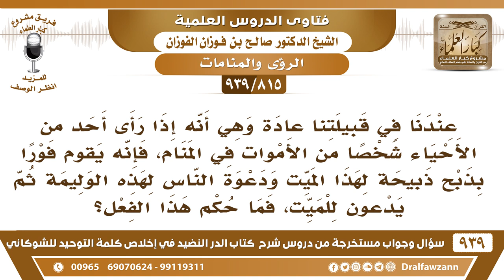[815 -939] عندنا أنه إذا رأى أحدنا ميتا في منامه فإنه يقوم فورا بذبح ذبيحة لهذا الميت ودعوة الناس ..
-[815 -939] السؤال: عندنا في قبيلتنا عادة وهي أنه إذا رأى أحد من الأحياء شخصا من الأموات في المنام، فإنه يقوم فورا بذبح ذبيحة لهذا الميت ودعوة الناس لهذه الوليمة ثم يدعون للميت، فما حكم هذا الفعل؟
الجواب: هذا لا يجوز، والرؤيا لا يحدث لها أحكام شرعية، يذبح الذبح هذا حكم شرعي، ما يجوز يذبح بموجب رؤيا أو ما أشبه ذلك ما يجوز، لكن لو رأيت الميت وأوصاك بأن تقضي دَينه أخبرك أن عليه دَين لفلان وأوصاك أنك تقضيه لا بأس أو أوصاك أنك تدعو له لا بأس أما أنه يوصيك بأن تذبح هذا لا يجوز.
للاشتراك في قناة الشيخ صالح الفوزان

للاستفسار والإقتراحات والدعم
رئيس الفريق
لمشروع كبار العلماء